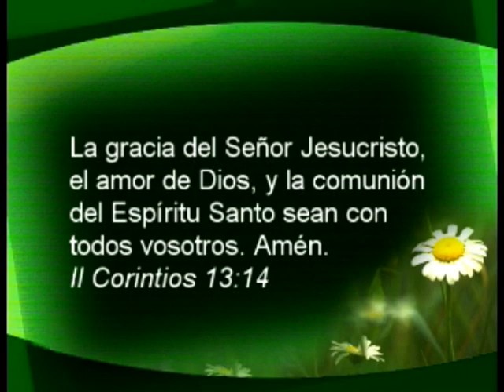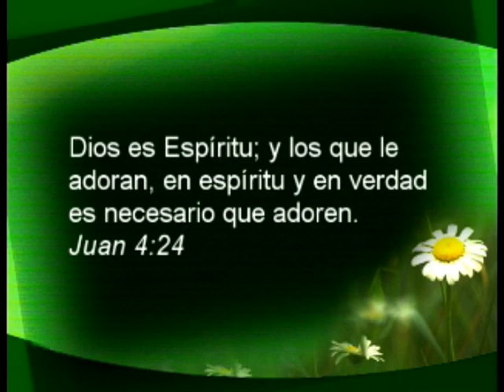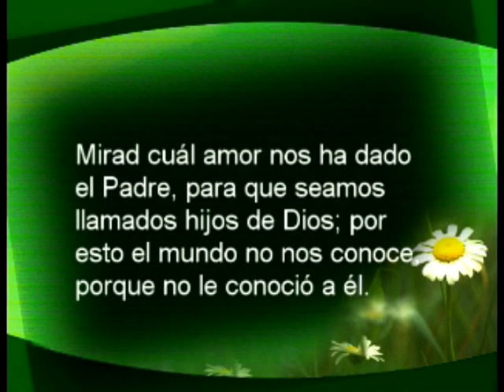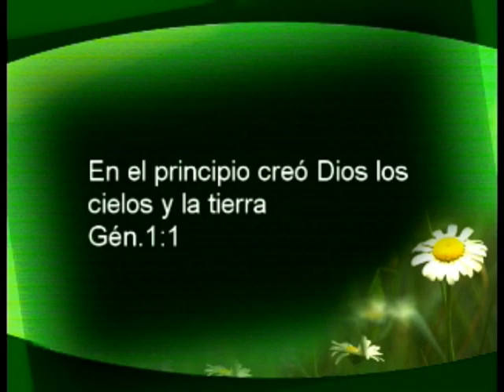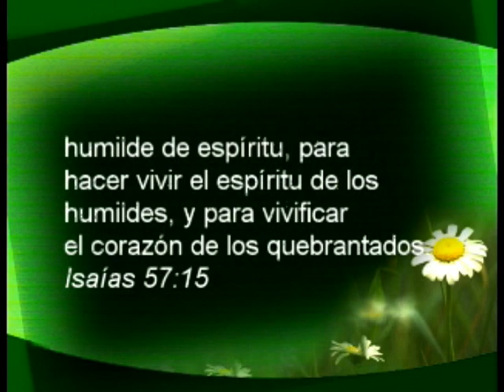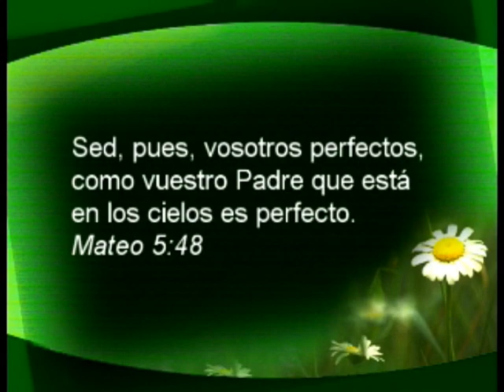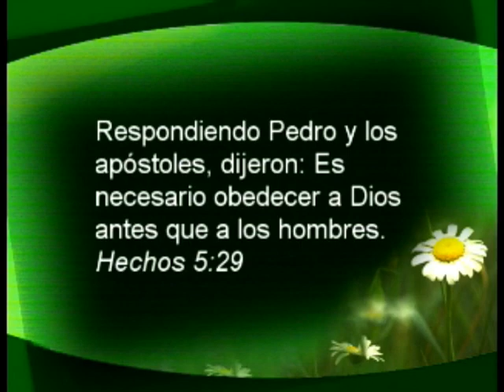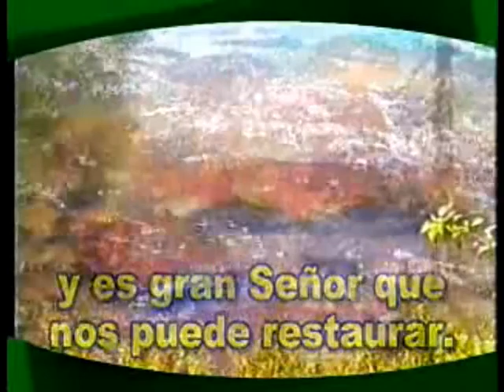"Dios Existe" 1 - Pr Alejandro Bullon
Serie de Estudios Biblicos "La Fe de Jesus"
Pr Alejandro Bullon